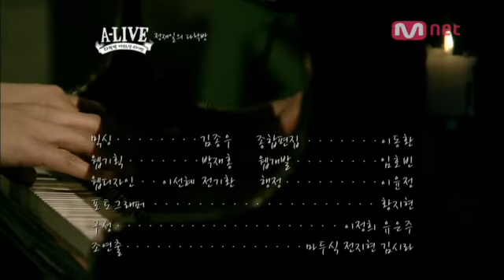[ 정재일 JUNG Jaeil ] 주섬주섬